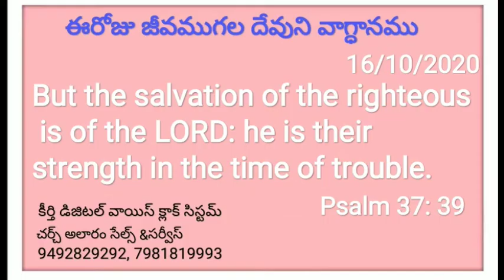ఈరోజు జీవముగల దేవుని వాగ్ధానము 16/10/2020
*ఈరోజు ✝️📖✝️జీవముగల దేవుని వాగ్ధానము* *శుభోదయం*     *16/10/2020             🙏దేవునికి స్త్రోత్రం వందనాలు*
యెహోవాయే నీతిమంతులకు రక్షణాధారము బాధ కలుగునప్పుడు ఆయనే వారికి ఆశ్రయ దుర్గము.

But the salvation of the righteous is of the LORD: he is their strength in the time of trouble.